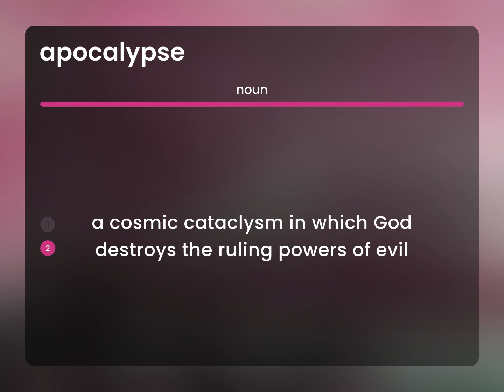Apocalypse | APOCALYPSE definition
APOCALYPSE meaning